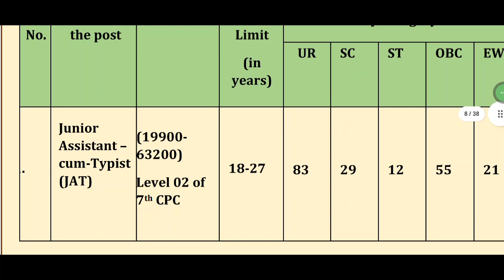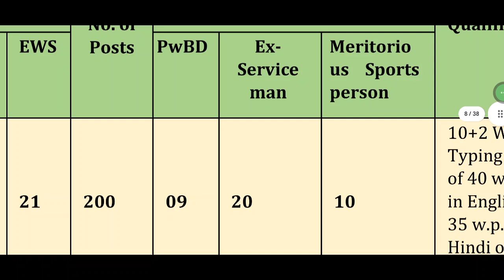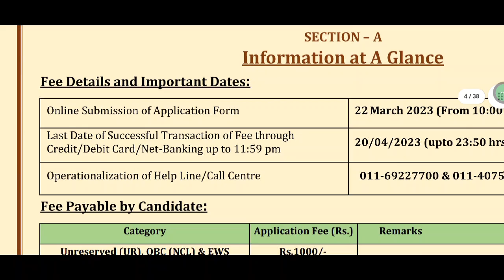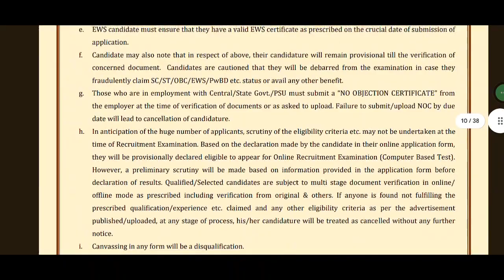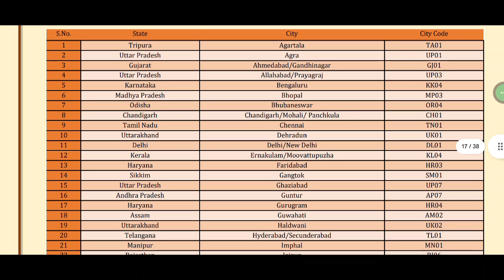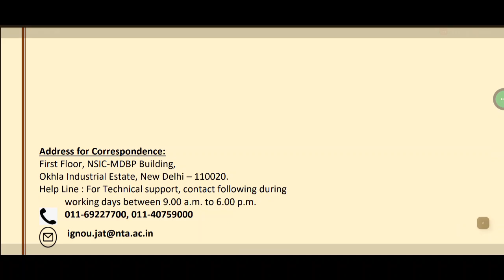NON TEACHING JOBS. ఇంటర్,10+2 అర్హత , INTERESTED CANDIDATES తప్పకుండా అప్లై చేసుకోండి.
SSC JOBS, POSTAL GDS , SSC MTS ,SSC CHSL ,CGL ,ARMY
ALL GOVERNMENT JOBS AND PRIVATE JOBS INFORMATION.